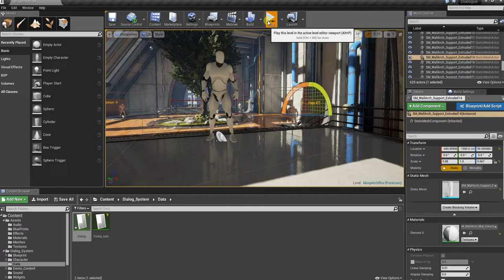Demo- Academia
UE4 Academia